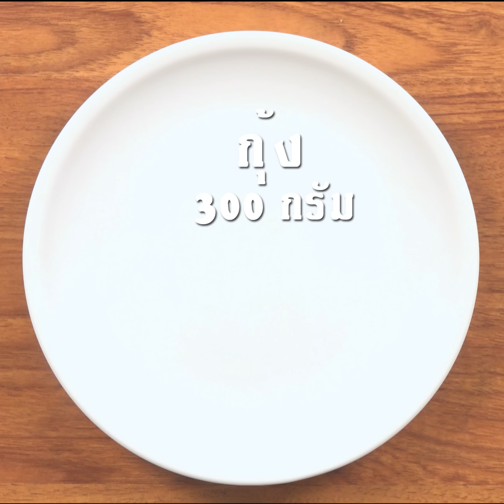กุ้งนึ่งซีอิ๊ว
กุ้งนึ่งซีอิ๊ว Steamed Shrimp with Soy Sauce

1-2 ที่

1. กุ้ง 300 กรัม
2. ต้นหอม ¼ ถ้วย
3. ขิง 2 ช้อนโต๊ะ
4. ซอสถั่วเหลือง 1 ช้อนโต๊ะ
5. พริกไทยป่น ¼ ช้อนชา
6. น้ำมันงา ½ ช้อนชา
7. น้ำ 2 ช้อนโต๊ะ

1-2 serve

1. Shrimp 300 g.
2. Spring onion ¼ cup.
3. Ginger 2 tbsp.
4. Soy sauce 1 tbsp.
5. Ground pepper ¼ tsp.
6. Sesame oil ½ tsp.
7. Water 2 tbsp.